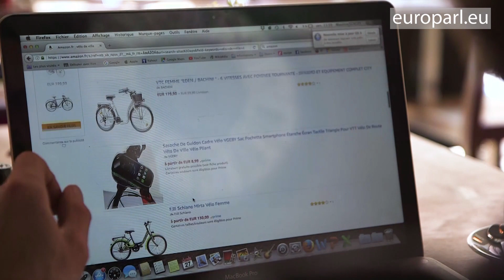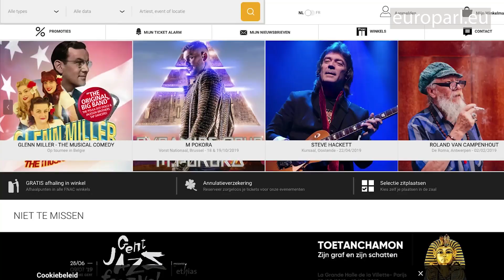Geo-blocking and online shopping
On December 3, new rules obliging retailers to give shoppers the same access to goods and services wherever they are in the EU become applicable. The practice is called geo-blocking and within the EU, it is coming to an end.